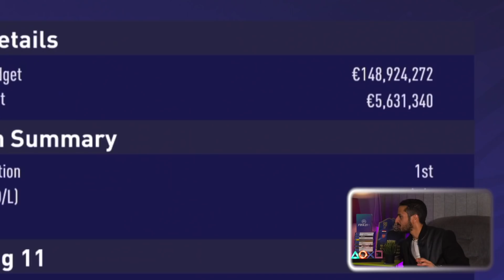حلم الثنائية المحلية في حلقة للتاريخ | مدرب ميلان #٢٧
تابع حسابات  اللعب علي الشوشيال ميديا